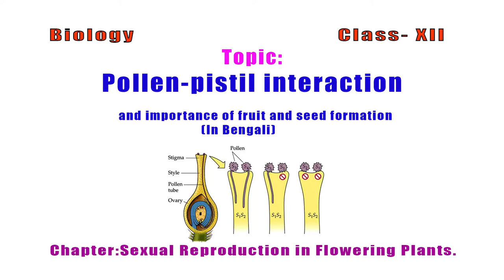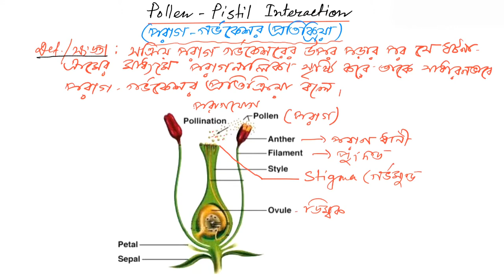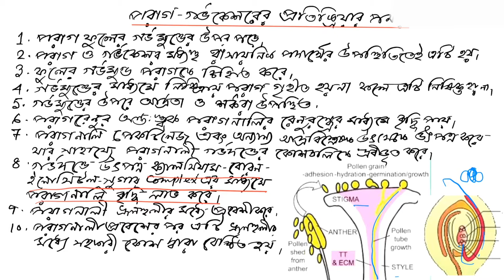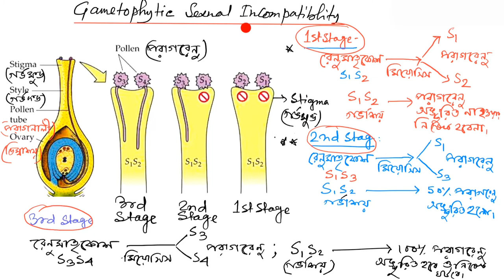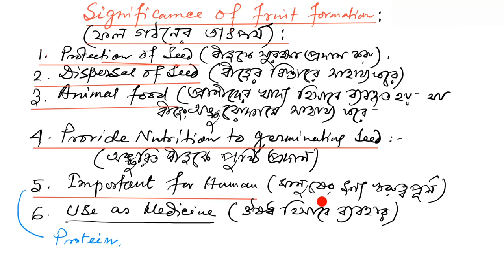Pollen-Pistil interaction and importance of fruit and seed formation for Class-12 (in Bengali)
Pollen-Pistil interaction and importance of fruit and seed formation.